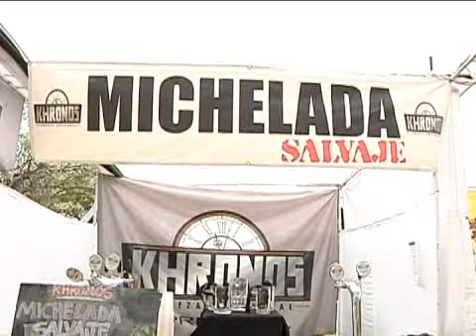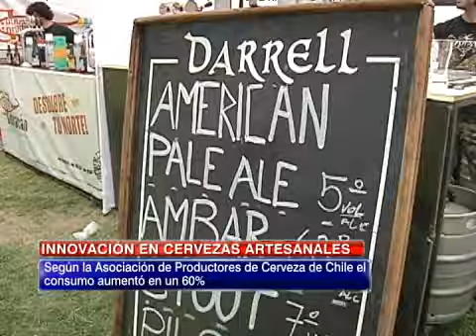Cervezas artesanales: El mercado y la innovación en sus variedades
En el año 2001 el consumo de cerveza promedio llegó a los 25 litros, mientras que en 2013 fue de 42 litros.